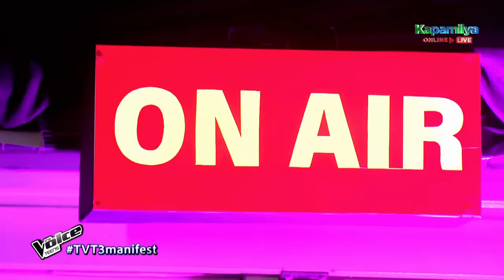Katleene | Ika’y Mahal Pa Rin | Blind Auditions | Season 3 | The Voice Teens Philippines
Katleene’s heartfelt performance of "Ika’y Mahal Pa Rin.”